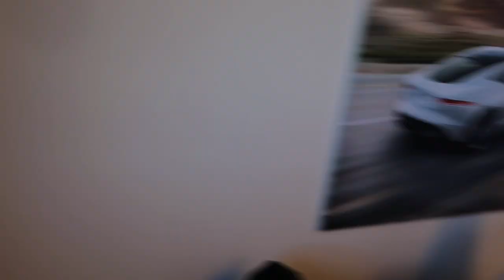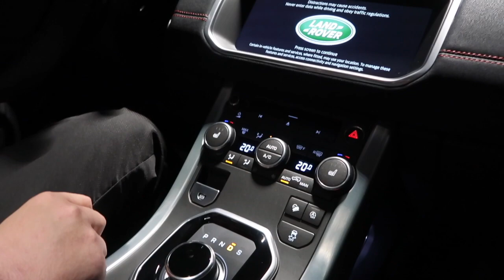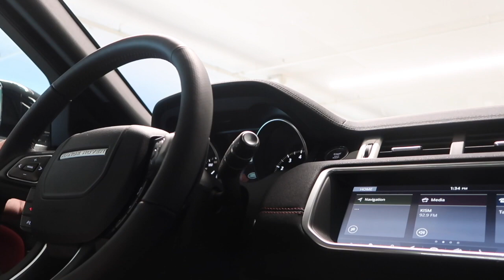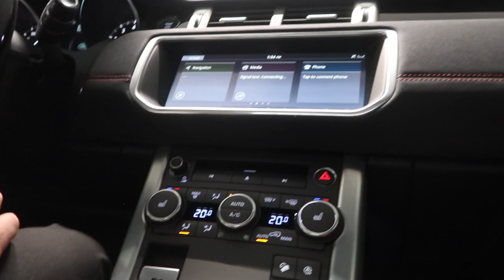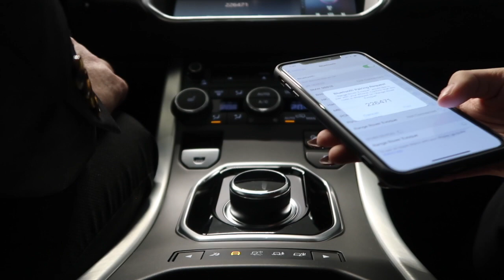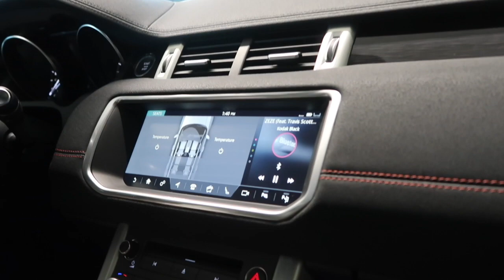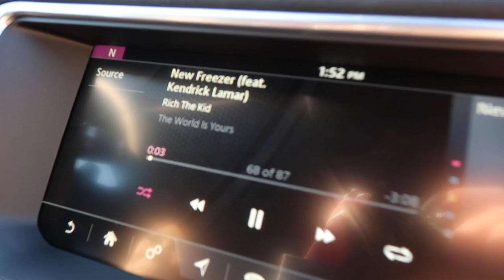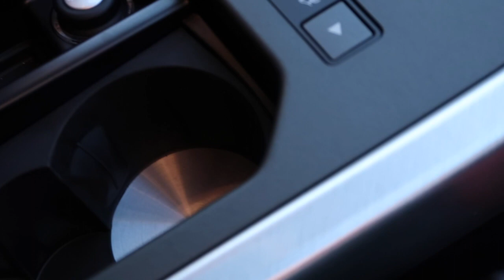I BOUGHT MY DREAM CAR... A RANGE ROVER! | Nancy V